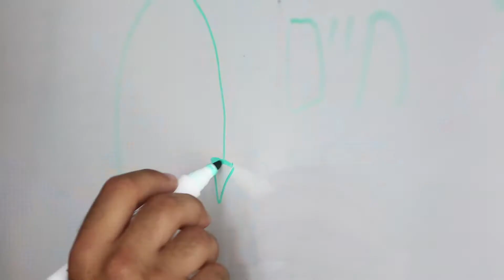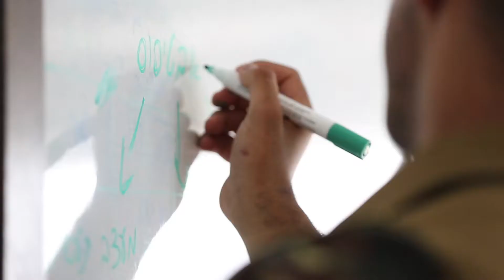יזמות משנה חיים- עמותת יוניסטרים